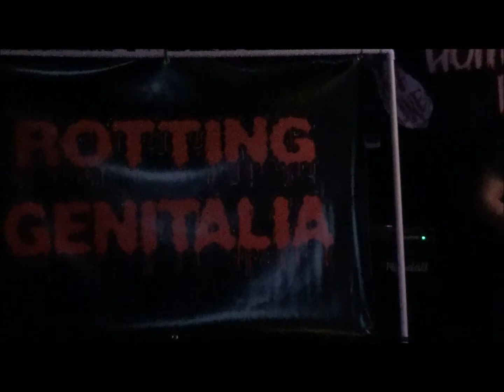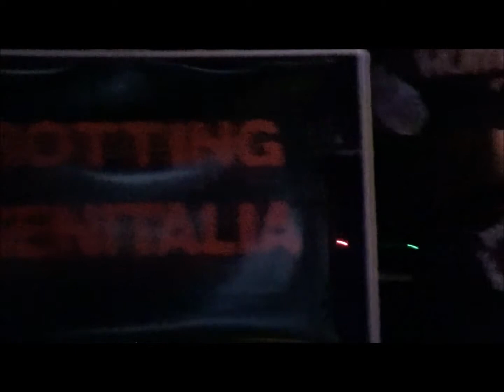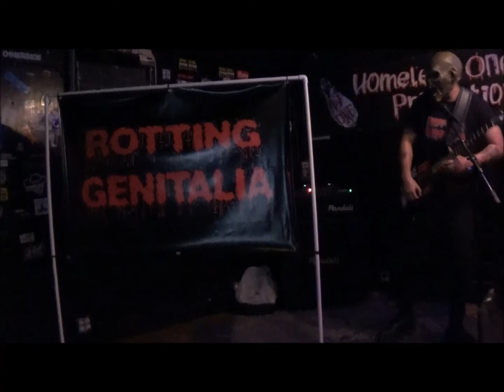Rotting Genitalia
Live @ Doll Hut in Anaheim, CA 09/22/14